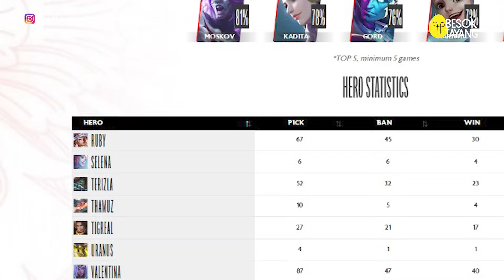REVIEW SKIN RUBY SPECIAL,EFEK SKILL NYA MENGGODA SEKALI!!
Gabung yu sama Team Premium membernya Angel

Comment Album: Rp 50 Ribu

Mabar yuk ! : Rp 40 Ribu / Match

Tonton terus video gaming angel ya.Support channel yt angel supaya bisa mencapai 100K subscriber akhir tahun ini. Kalo kalian mau mabar sama angel silahkan comment di bawah dan pantengin terus instagramnya angel link ada dibawah.